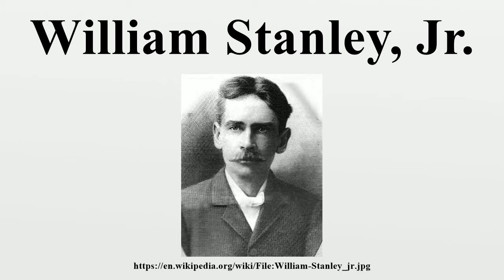William Stanley, Jr.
William Stanley, Jr.(November 28, 1858–May 14, 1916) was an American physicist born in Brooklyn, New York.

Image-Copyright-Info
Image is in public domain
Author-Info:   Unknown
Image-Copyright-Info